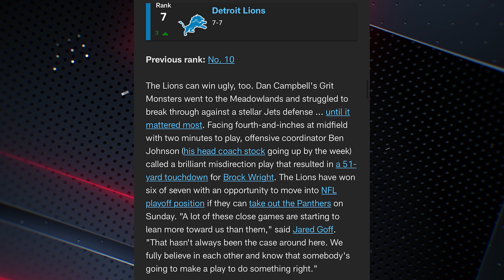The Detroit Lions are riding this wave...RIGHT IN TO THE PLAYOFFS!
The Detroit Lions are riding this wave...RIGHT TO THE PLAYOFFS!